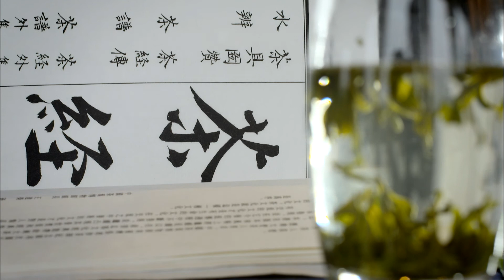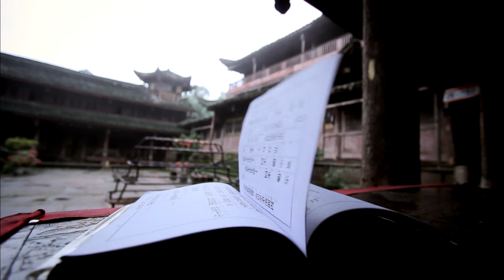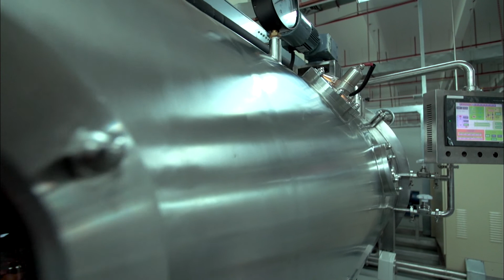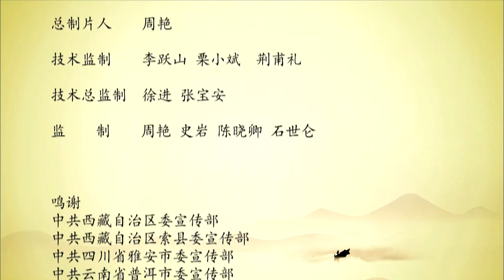Thé: Histoire d'Une Feuille 01 茶，一片树叶的故事